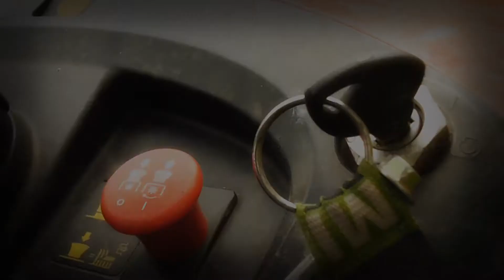Mowing grass -- 2013 --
Mowing grass in season 2013